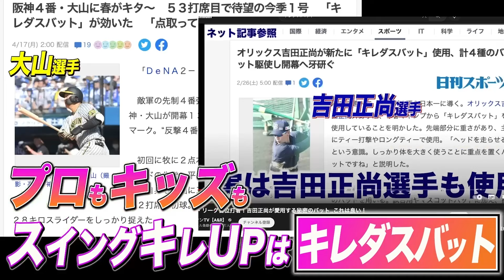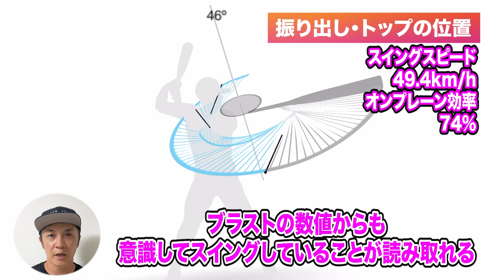【練習法】飛距離が爆上がりするスイング軌道習得法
★キレダス・キレダスバット体験会指導体験会応募フォームはこちらから！★

☆★NEW！プレーンの詳細についてはコチラ★☆
〜キレダスプレーンの詳細〜

〜キレダスプレーン・練習ドリルについて〜

▼▼キレダスプレーンを購入はコチラから▼▼

☆★NEW！キレダスバットの詳細についてはコチラ★☆
〜スイングスピード＆ミート力向上のバッティング野球ギア〜

＼宮本慎也さん山本昌さん吉見一起さんも絶賛／
〜投球・送球改善のスペシャル野球ギア〜

☆★NEW！『BASEBALL NOBIL（ノビル）』★☆
〜楽しく質の高い練習をサポートするWebアプリ〜

◇◆キレダス公式チャンネルとは…◆◇
『ピッチング＆バッティングを中心に野球の課題改善につながる情報発信』をします！ピッチャーのピッチング、キャッチャーの送球・野手のスローイング…バッティングではスイングスピード向上、ミート力アップ…”いかに自分の持つ力を最大限引き出し、そして伝えるか”皆さんの野球課題解決を使命として『投球・送球・打撃』を
改善するための情報を発信していきます！

【効果絶賛】元ヤクルト宮本慎也さんに「キレダス」の投げるコツや感想をお話しいただきました！

本当にいい球がいくの？ 山本昌さんが話題のキレダスを投げてみました